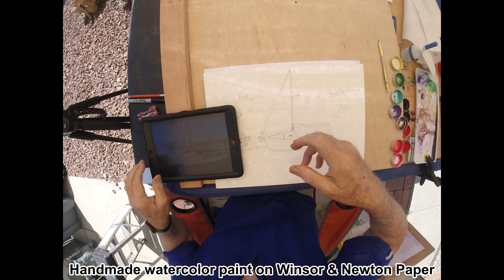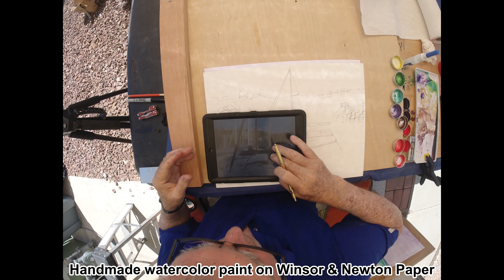Winsor Newton Paper Dana Point Harbor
This is to demonstrate various watercolor papers.
1.Winsor & Newton Professional Watercolor Paper Block, 12x16, Rough
2.Fluid Artist Watercolor, 300 lb (640 GSM) Cold Press Paper sheets
3.Bockingford 300gsm, NOT, Quarter Imp (28x38cm),
 b.   140 lb/300gsm, Extra Rough, Quarter Imp (28x38cm),
 c.   140 lb/300gsm, Hot Pressed, Quarter Imp (28x38cm),
 d.   200 lb/425gsm, NOT, Quarter Imp (28x38cm),
 e.   200 lb/425gsm, Extra Rough, Quarter Imp (28x38cm),
 f.    250 lb/535gsm, NOT, Quarter Imp (28x38cm).
4.Sax Watercolor Paper, 90 lb, 18 x 24 Inches, Natural White.
5.Bee Paper Company Bee Cold Press 90 Pound Watercolor Paper Pad, 11-Inch by 15.
6.Canson Artist Series Montval Watercolor Paper, Cold Press, 140 Pound, 48 Inch x 5 Yard Roll.
6b. Canson XL Series Watercolor Pad, Cold Pressed, 140 lb, 11x14
7.Fabriano Studio Cold Press Watercolor Pad, 11 x 14, 140 lb.
8.Arches 140 lb Watercolor Block Cold Press, 12X16-Inch.
9.Hahnemuhle Harmony Watercolor Block 140 lb Cold Pressed 12x16,White.
10.Strathmore 300 Series Watercolor Pad, Cold Press, 11x15
11.Strathmore 400 Series Watercolor Pad, Cold Press, 12x16
12. Khadi Handmade India Sheets equivalent to Rough 11.3 x 12.
13. Artists Loft 2 level Watercolor Pad, Cold Press, 12x18

Paint will be handmade except for DS:
1.) Perylene Red:  Excellent Lightfastness, Semi-transparent, Non-granulating, and Medium Staining.  2.) Hansa Yellow Medium:  Excellent Lightfastness, Semi-transparent, Non-granulating, and Low staining. 3.) French Ultramarine:  Excellent Lightfastness, Transparent, Granulating, and Medium staining.

Winsor & Newton Gum Arabic, 75ml:
Vegetable Glycerin, 100% Pure:
Winsor & Newton Water Color Granulation Medium